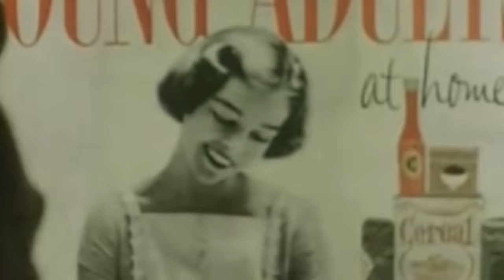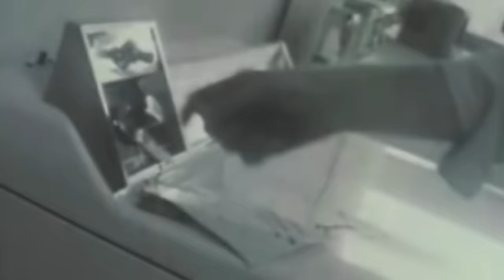Kacey Musgraves - Merry Go 'Round (Official Music Video)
Music video by Kacey Musgraves performing Merry Go 'Round. (C) 2012 Mercury Records, a Division of UMG Recordings, Inc.